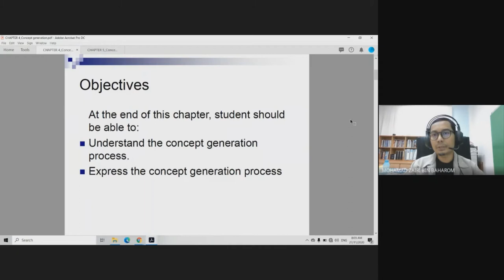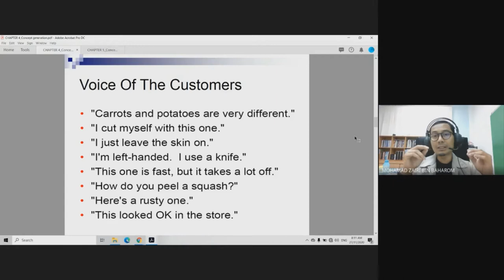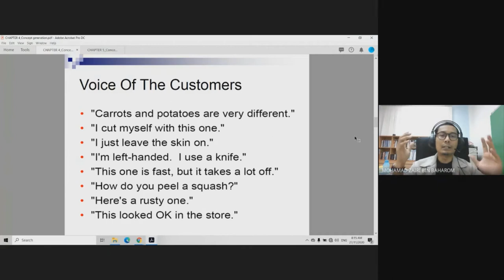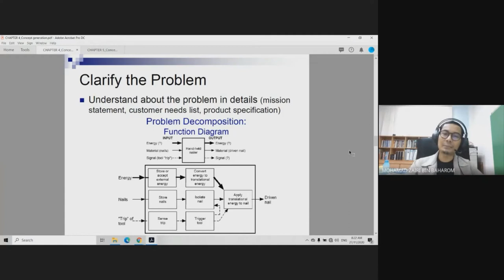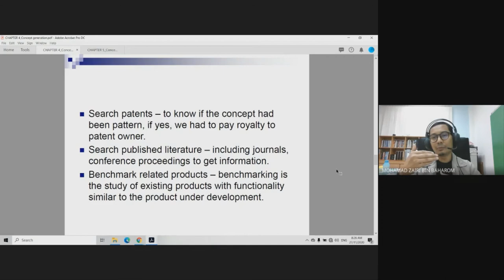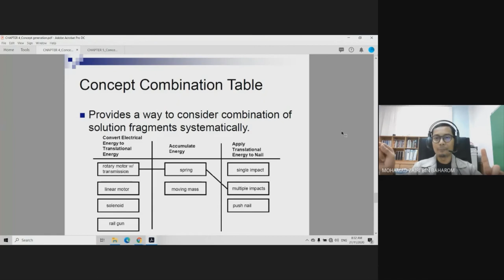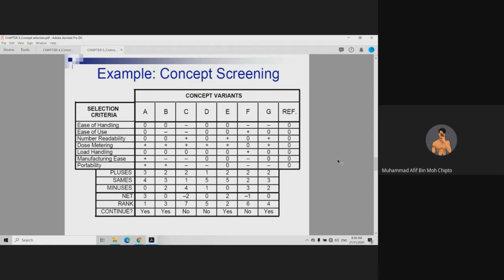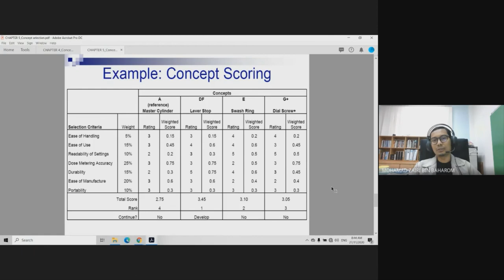Industrial Design: Concept Generation & Concept Selection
DMM2632 Industrial Design lecture.
Topics: Concept generation & concept selection.